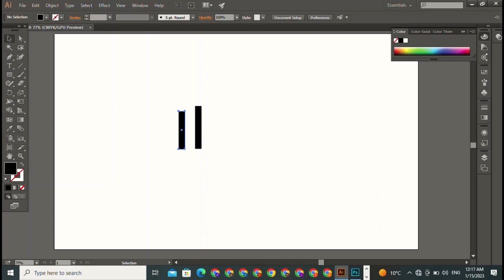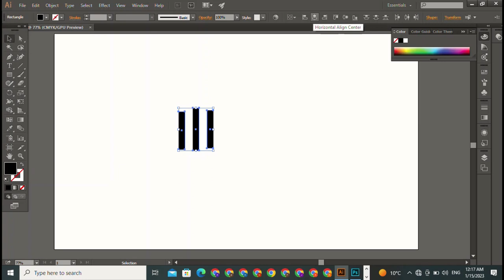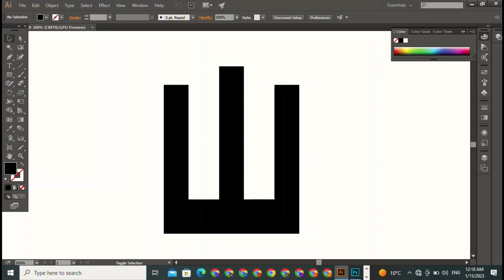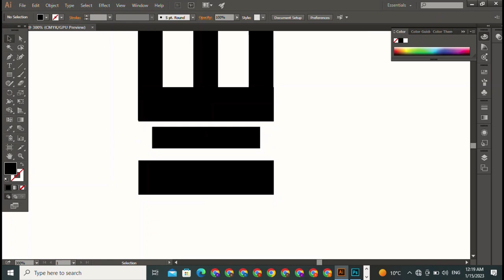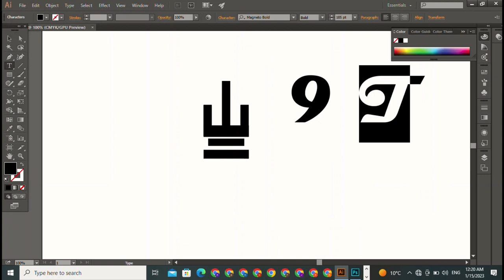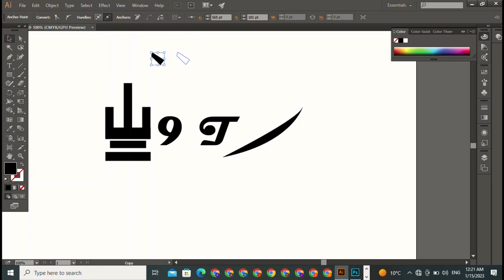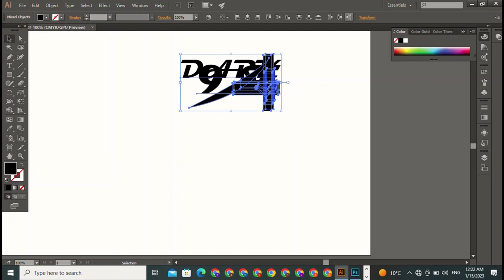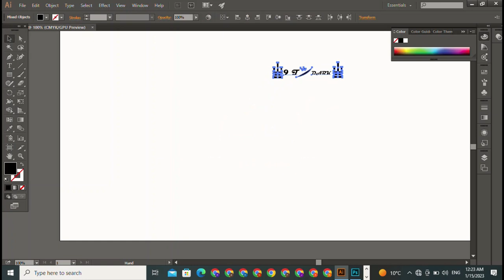The name logo design Guide For Everyone | Name logo design : 12 Interesting Facts